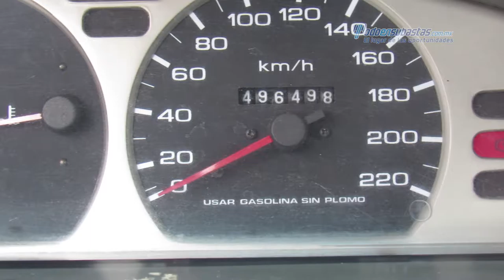Nissan - Tsuru GSII 2012 - CK338050